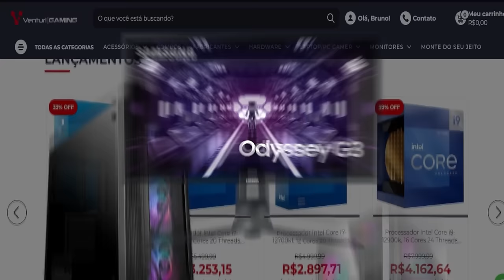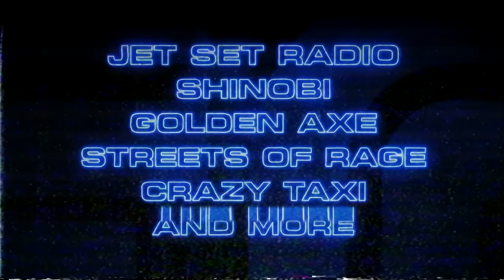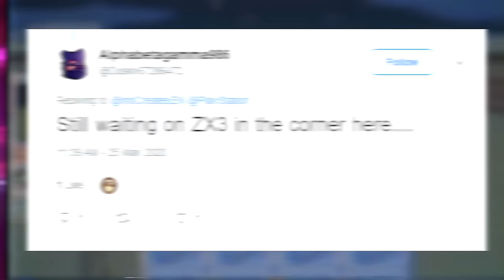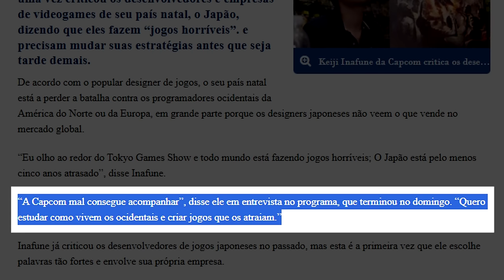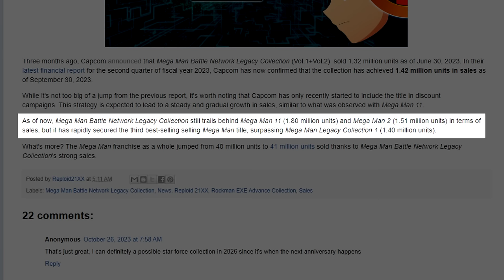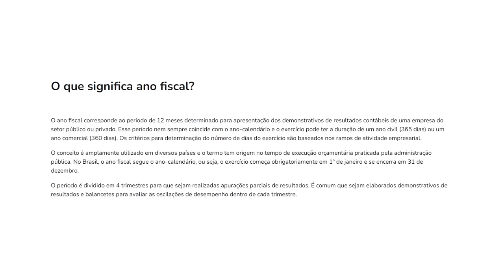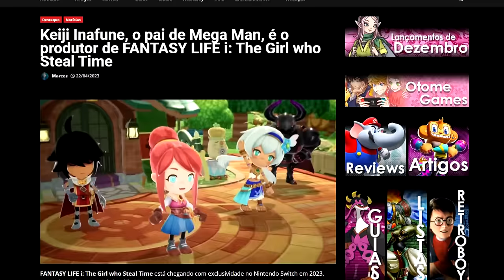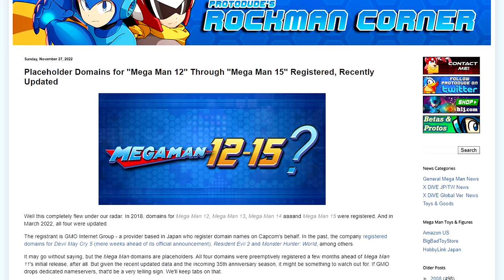Afinal? | A CAPCOM REALMENTE SE ESQUECEU DE MEGA MAN?!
• Gameplay by: @itzbruhere e @Immegaxbiscoito
• Roteiro by: @itzbruhere, @corrupiaodensetsu e @CanalSaturnauta
• Edição by: @itzbruhere e @tio_hike

0:00 Parceria - Venturi Gaming
0:42 Mega Man - O Mascote Esquecido?
3:35 Início
5:42 Um robôzinho azul na geladeira da CAPCOM
8:24 O que o futuro aguarda para Mega Man?
9:05 Saída de Kazuhiro Tsuchiya: o substituto de Keiji Inafune
10:19 Masakasu Eguchi será o novo produtor de Mega Man?
12:17 Mega Man X DiVE Offiline e seu preço de R$ 130,00
15:07 NFT de Mega Man X DiVE...é sério mesmo, CAPCOM?
16:20 Inti Creates VS CAPCOM?
18:40 CAPCOM pune seus funcionários?!
19:26 CAPCOM é a culpada pelos jogos de Mega Man serem cancelados?
20:04 A vilã da história é a CAPCOM?
22:10 Parceria - Play Escolar
23:11 A CAPCOM de hoje em dia não é a mesma de antigamente
24:46 Inti Creates e CAPCOM não estão brigados
27:07 Os verdadeiros motivos de Mega Man Legends 3 ser cancelado
28:10 O verdadeiro motivo de Rockman Online ser cancelado
28:41 Keiji Inafune não é o santo da história
31:04 CAPCOM não foi a única a fazer besteira
31:22 Mega Man ZX3, Maverick Hunter, Mega Man Star Force 4
32:42 Vendas de Mega Man 11 e as coletâneas
34:43 A franquia Mega Man NÃO É um fracasso
35:48 A CAPCOM NÃO SE IMPORTA SOMENTE COM RESIDENT EVIL, DEVIL MAY CRY, MONSTER HUNTER OU STREET FIGHTER!
36:44 CAPCOM estuda maneiras de anunciar um Mega Man novo
37:29 CAPCOM quer reviver franquias esquecidas
38:55 CAPCOM foca na qualidade ao invés da quantidade
39:48 O ataque hacker
40:52 VAZOU UM NOVO JOGO DE MEGA MAN?!
42:19 Os projetos da CAPCOM foram adiados & Ano Fiscal Japonês
45:34 UM JOGO DE LUTA DE MEGA MAN?!
46:41 Apollo Justice & Ace Attorney 7
50:26 MEGA MAN 12 AO MEGA MAN 15?!
51:30 Mega Man Battle Network 6 na EVO 2023
52:14 Keiji Inafune VS Kazuhiro Tsuchiya
52:56 Onde está o Keiji Inafune atualmente?
53:20 Kazuhiro Tsuchiya diz: "A CAPCOM NÃO SE ESQUECEU DE MEGA MAN!"
54:04 O PRÓXIMO JOGO DE MEGA MAN ESTÁ EM DESENVOLVIMENTO!
54:28 A CAPCOM NÃO SE ESQUECEU DE MEGA MAN!
55:05 Pós-créditos de Mega Man X DiVE
57:20 O CALENDÁRIO DA CAPCOM PARA 2024!
59:21 Fim
1:01:31 Créditos